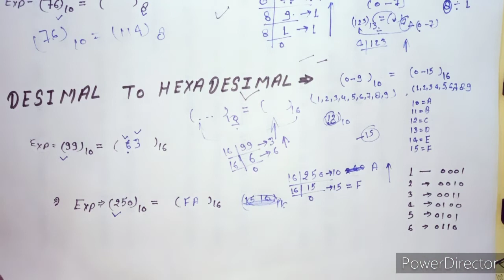number system conversion in hindi desimal to binary, octal, hexa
gmail-